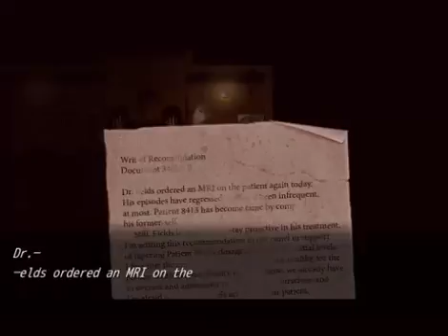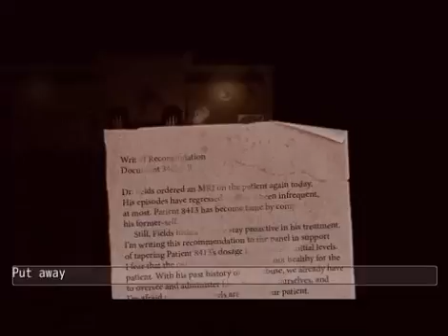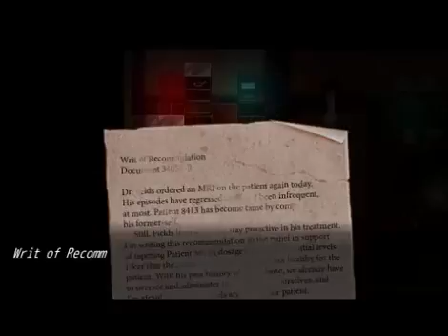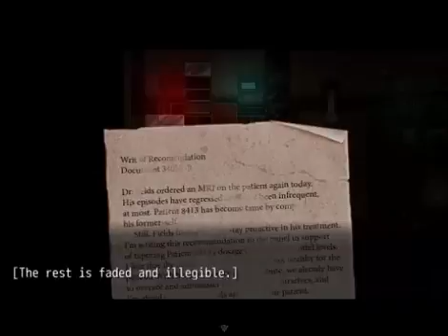Wolves at White Lake [9] - Run Run RUN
Let's play Wolves at White Lake part 9.

Out of the underground and into the scary view of cultists. Who are they? Why do they hate me?!